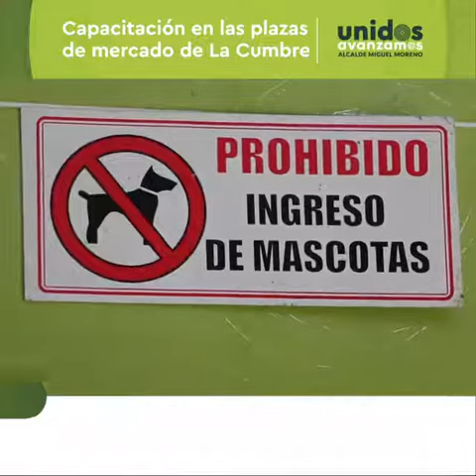Control preventivo plazas de mercado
¡El Covid 19 no se ha ido!
Por eso realizamos controles permanentes para que los protocolos de bioseguridad se apliquen de forma correcta.